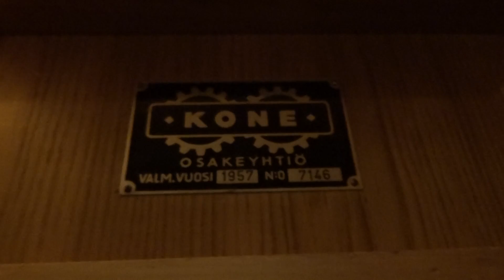Amazing Old narrow 1957 KONE Traction Elevator/Lift@Kasarmikatu 38, Helsinki, Finland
This building is from 1910, and the elevator was added in 1957.
Location: Kasarmikatu 38, Helsinki, Finland
Brand: KONE
Type: Traction
Floors served: 5 (1, 2, 3, 4, 5)
Serial: H 7146
Capacity: 3 persons or 240 kg